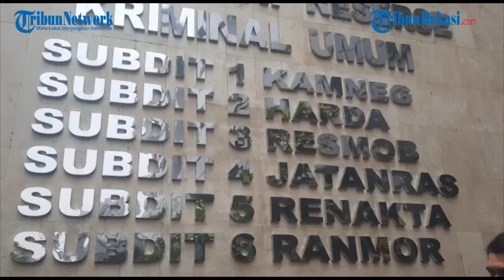Selain Selebgram Rachel Vennya, Penyidik Polda Metro Jaya Juga Periksa Kekasih dan Manajer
WARTAKOTALIVE.COM, SEMANGGI -Selain selebgram Rachel Vennya, polisi juga akan periksa dua saksi lainnya yakni kekasih Rachel Salim Nauderer dan manajernya Maulida Khairunia.

Direktur Kriminal Umum Polda Metro Jaya Kombes Tubagus Ade Hidayat mengatakan bahwa Rachel dijadwalkan diperiksa Kamis (21/10/2021) pukul 13.00 WIB.

Ia akan diperiksa terkait kasus dugaan kabur saat menjalani masa karantina kesehatan di Wisma Pademangan.

"Kami akan klarifikasi kan beritanya sudah beredar kemudian ada yang melanggar protokol kesehatan dan sebagainya. Rencana hari ini klarifikasi pukul 13.00 WIB," ujar Tubagus di Mapolda Metro Jaya, Semanggi, Jakarta Selatan, Kamis (21/10/2021).